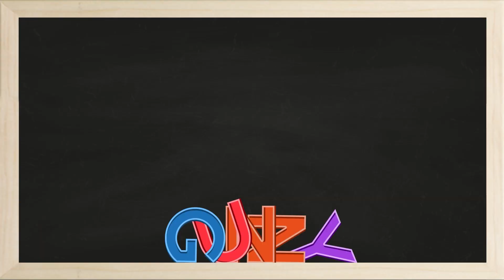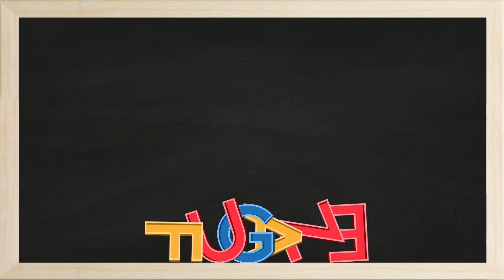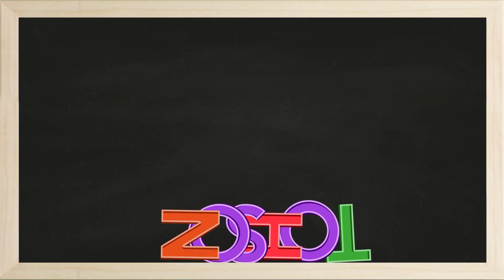"Bro, That Was Fugaze!" 🤯 | Learn CDL Vocab With The Pros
Class is back in session! Join the CDL pro players as they school you up on some CDL vocabulary. Which of these words do you use the most when playing?